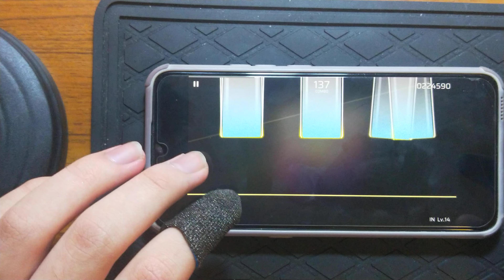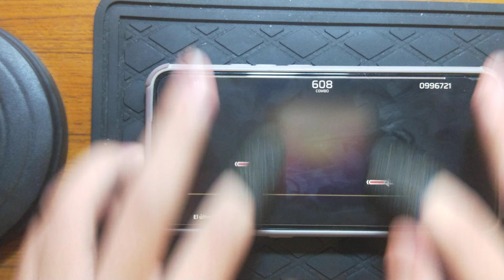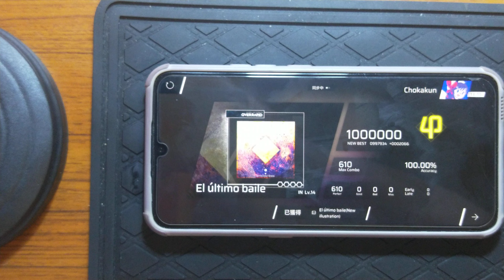Phigros OverRapid精選集（2）：El último baile（IN 14）All Perfect!!!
El último baile 2/6

難易度14下位

成績：0-0-0